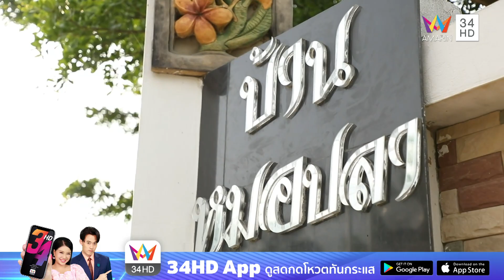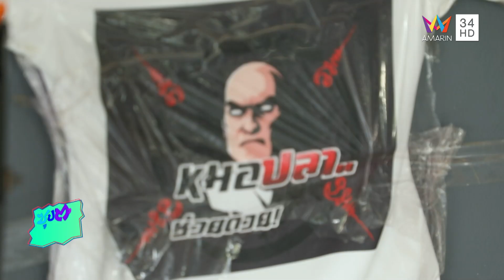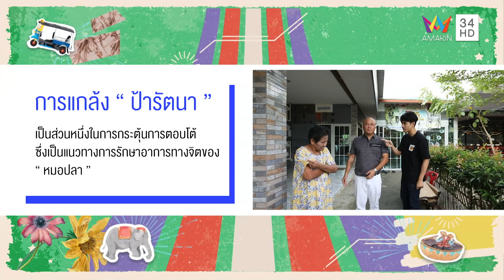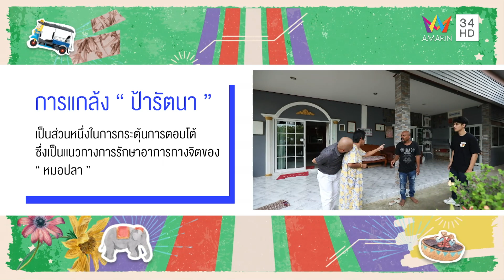บุกบ้าน "หมอปลา" เปิดตัวแฟน "ป้ารัตนา" | ซุป'ตาร์ พาตะลุย | 27 ต.ค. 65 (1/4)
รายการ ซุป'ตาร์ พาตะลุย สัปดาห์นี้ "นิกกี้ ณฉัตร" กับ "โกบอยครัช" จะพาไปตามติดชีวิต "หมอปลา มือปราบสัมภเวสี" ทำภารกิจสุดหลอน ช่วยคุณยายถูกผีกินร่าง จะสนุกสนานขนาดไหน ติดตามได้ในรายการ